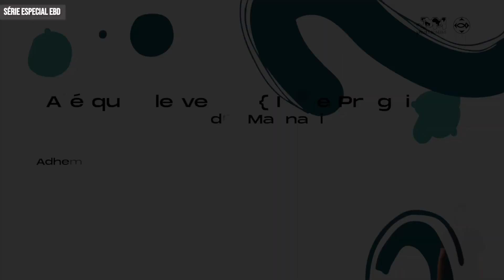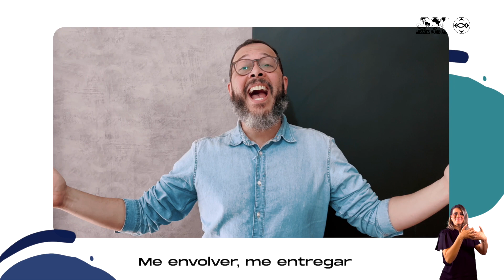LIÇÃO 3 2T – A PRESENÇA DO ESPÍRITO SANTO NA VIDA CRISTÃ – 16/04/2023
LIÇÃO 3 2T – SÉRIE ESPECIAL
A PRESENÇA DO ESPÍRITO SANTO NA VIDA CRISTÃ – 16/04/2023
Texto base: 2 Timóteo 2:1-26; Judas 16-21

Título: A presença do Espírito Santo na vida cristã
Pregador: Pr. Davi Peregrina
Texto: 2 Timóteo 2:1-26; Judas 16-21
Início: 00:00:00
Fim: 00:15:08
Série: Escola Bíblica Dominical